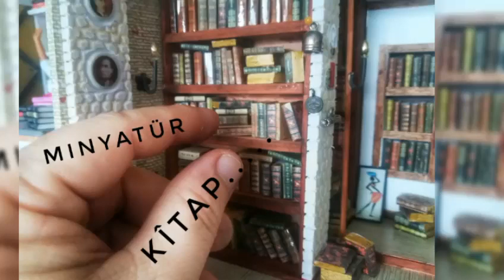Minyatür Kitap Yapımı | Miniature Books | Amazing Video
Minyatür kitap yapımı. Evde bulunan malzemeler ile en kolay şekilde minyatür kitap yapımı.
Mukavva, Dakota karton ile minyatür kitap yapımı.
miniature books made
amazing video

Amazing art video. İnanılmaz teknikler ile minyatür yapımı.
booktuber,
booking,
book book,
bookstagram,
book animation,
book ailesi,
book advice,
book and frame,
book art,
book and frame türkçe altyazılı,
book audio,
book and frame kiss,
a book of heroes,
a book a day,
a book with no name,
a book ne demek,
a book türkçe anlamı,
a book of feelings,
a book of five rings,
a book to read,
a book of love,
book book şarkısı,
b book berenstain bears,
b book broker,
b books preschool,
dr seuss book,
barbie b book laptop,
book club,
book cover design,
book collection,
book cake,
book cafe,
book christmas tree,
book creator,
book cover diy,
book comments
Stop Motion Miniature - Amazing Video
Eğlenceli videolarımız dan bir tanesi.
art , arts , amazing , cute , video , kendin yap , nasıl yapılır , how is made , müzik, stop motion
Kanalımda oyun gaming , eğlence , challenge , komedi , şaka , şarkı , vlog , montaj , tepki ve benzeri bir sürü  video paylaşıyorum. Bunları yaparken çok eğleniyorum ve bir çok komik anlar eğlenceli anlar yaşıyorum.

Flim ve Animasyon
Otomobiller ve Araçlar
Müzik
Ev Hayvanları ve Hayvanlar
Spor
Seyahat ve Etkinlikler
Oyun
Kişiler ve Bloglar
Komedi
Eğlence
Haberler ve Politika
Eğitim
Bilim ve Teknoloji
14 Şubat
Sevgililer Günü Hediyesi
Books
Book
Kitap
İnstabook
Kategori